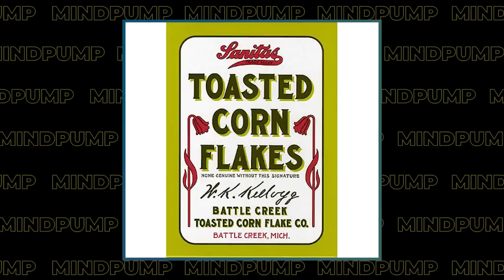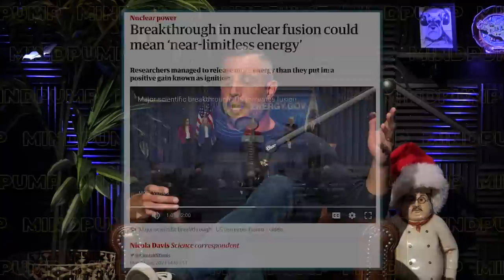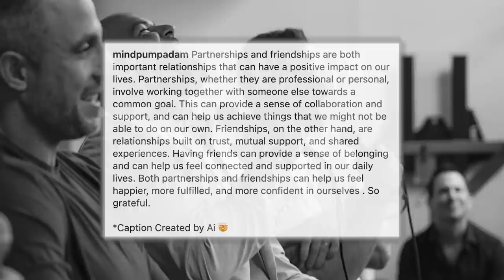Lose Fat & Boost Your Energy By Starting Your Day Doing This! | Mind Pump 1974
00:00 Intro
00:41 Mind Pump Fit Tip: Want an easy way to reduce your appetite, improve your stable energy, and balance your insulin levels throughout the day? Eat a high-protein breakfast with some fat!
10:08 When you make a career out of making fun of people.
18:11 Why do you breathe like that?
21:09 Understanding and navigating gender roles.
33:00 Adam is a BIG Crocs guy.
37:37 Black holes are scary.
38:17 The fear of having limitless energy.
43:22 What will Chat GPT disrupt first?!
50:15 Seed is the BEST probiotic on the market!
51:15 The universe is weird.
52:40 We are soft.
59:35 Mind Pump’s 12 Days of Christmas!
1:00:03 Book your Mind Pump Park City trip today!
1:01:45 Shout out to Chris Williamson!

1:03:11 ListenerLive question #1 - Can machines outperform the big three compound lifts?
1:25:29 ListenerLive question #2 - Should you train in different rep ranges during a cut and bulk?
1:35:35 ListenerLive question #3 - How should I change my training and nutrition in what’s going to be the most stressful 5 months of my life?
1:48:34 ListenerLive question #4 - Leaving things like nutrition, stress, and sleep out of the picture, how should one exercise to live a long and happy life?

Why were Kellogg’s Corn Flakes invented and was it to stop masturbation?

The terrifying true scale of black holes with a mass of '20 billion suns' revealed

Nuclear Fusion Breakthrough: The Future Of Clean, Limitless Energy

Mind Pump 1955: Gain 10 Pounds Of Pure Muscle In 90 Days With Mike Matthews

Mind Pump 1782: When Machines Are Better Than Free Weights

Mind Pump 1857: Are Squats Overrated?: A Debate With Eugene Teo

Mind Pump 1137: The #1 Form Of Exercise For Health & Longevity

Mind Pump 1355: Five Steps To Live To 100

Mind Pump 1942: Lose Fat, Perform Better & Live Forever With Jason Phillips

People Mentioned
Derek (@moreplatesmoredates) Instagram
D R M O L L Y (@drmolly.co) Instagram
VALUETAINMENT (@valuetainment) Instagram
Braydon Barrett (@looklikeyoulift) TikTok/Instagram
The Rabbit Hole (@watch_therabbithole) Instagram
Chris Bumstead (@cbum) Instagram
Eugene Teo (@coacheugeneteo) Instagram
Peter Attia (@peterattiamd) Instagram